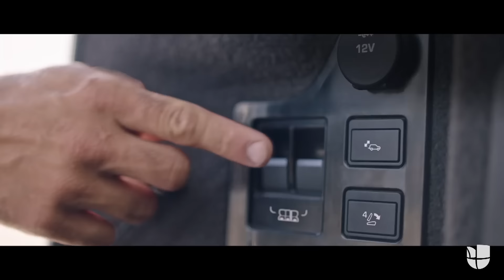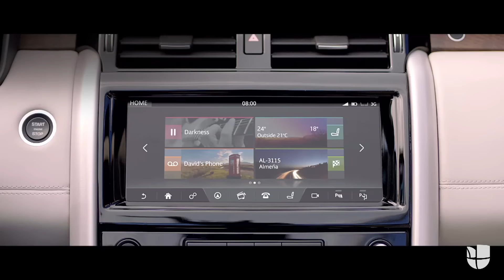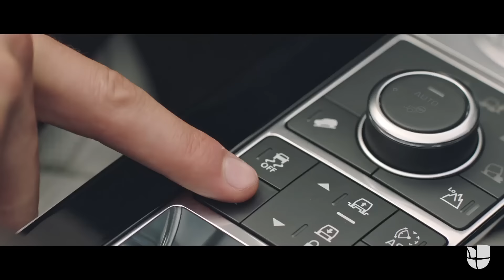Esta es la nueva Land Rover Discovery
A pesar de sus suaves líneas la quinta generación de la todoterreno mediana de Land Rover es más capaz que nunca.